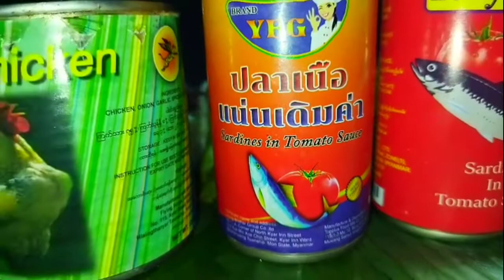EATING 3KINDS OF SARDINES+CANNED CHICKEN WITH SPICY BEEF CURRY|HARRY SUANTAK VLOGS😃